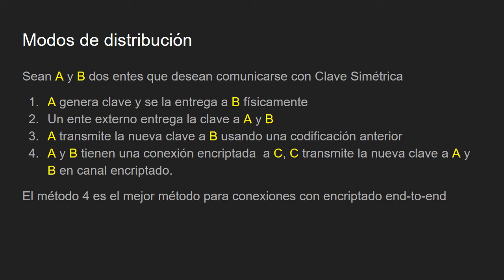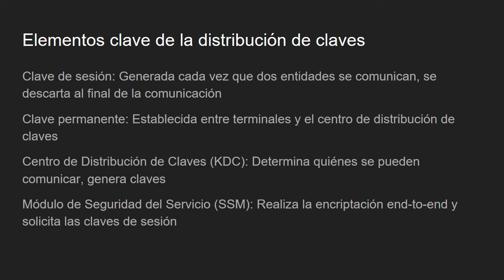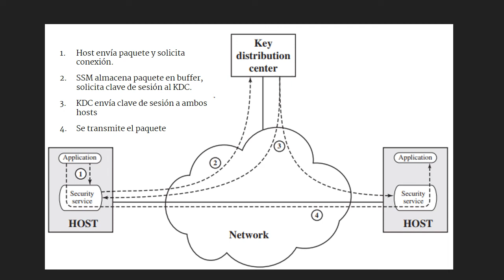Symmetric Encryption and Message Confidentiality